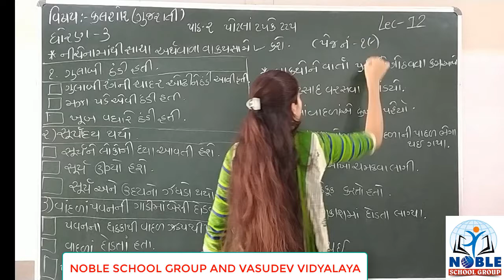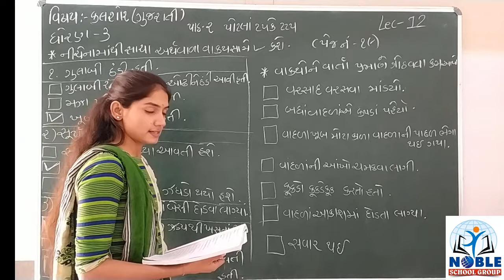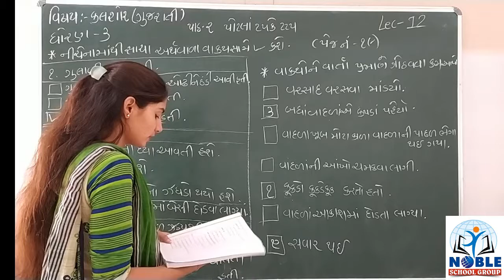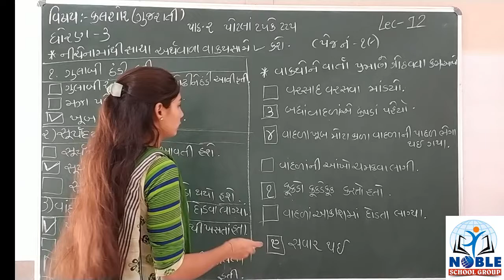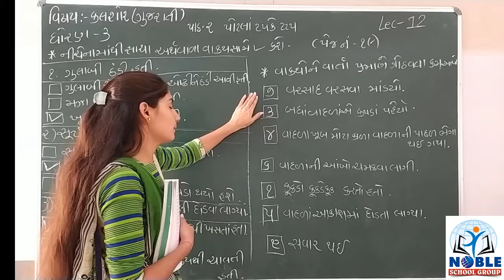STD-3 (KALLOL) (LECTURE-12)